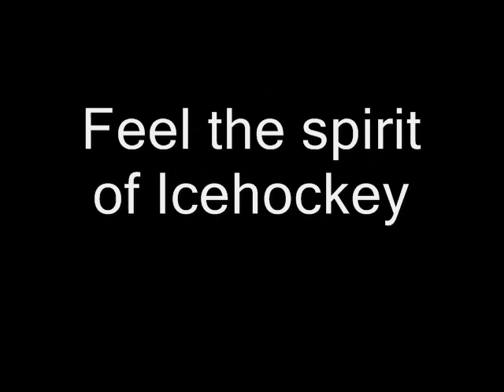Blackcorner2007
das sind wir (Testversion)